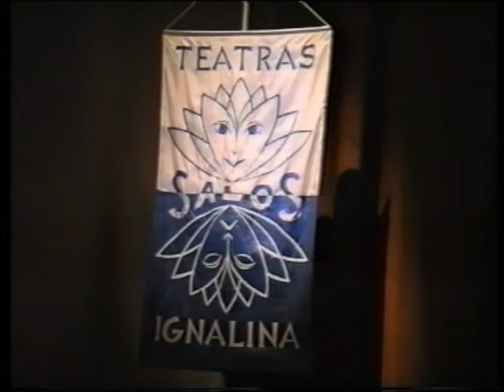Ignalinos mėgėjų teatras "Salos" - Eglės namai (1997-12-06, Vilnius)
Gražinos mareckaitės pjesė "Eglės namai". Ignalinos mėgėjų teatras "Salos". Režisierė Jolanta Narbutaitienė. Vaidina: Povilas Kutkauskas, Nijolė Nagurnaitė, Elena Skripkauskienė, Erdvilas Buivydavičius, Daiva Panavaitė, Agnė Dilytė, Kęstutis Žemaitis, Algis Labutis, Petras Mikštas, Vitalija Paukštienė